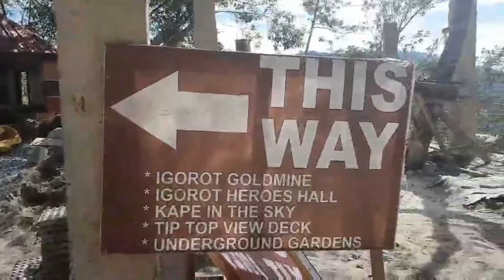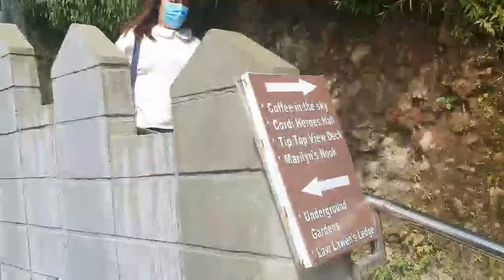Skye at Igorot Stone Kingdom Part 2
Igorot Stone Kingdom is one of the newest tourist attraction at Benguet, Its located at # 86 Long-Long road, Pinsao Proper Baguio City.